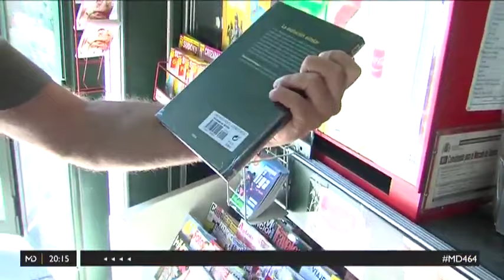Adelantarse a septiembre, en Madrid Directo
Cada vez son más quienes, antes de marcharse de vacaciones, prefieren dejarlo todo atado y bien atado. Se adelantan a septiembre y reservan el uniforme escolar, compran la Lotería de Navidad... incluso dejan reservados los coleccionables y fascículos que comenzarán dentro de unas semanas en sus quioscos habituales.

Reportaje emitido el martes 16 de julio de 2019 en el programa 'Madrid Directo' de Telemadrid.